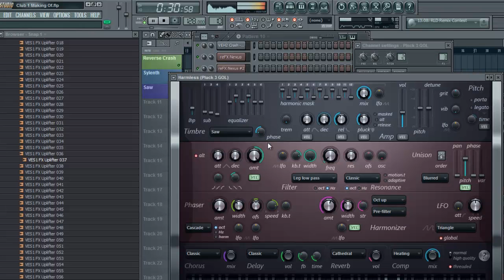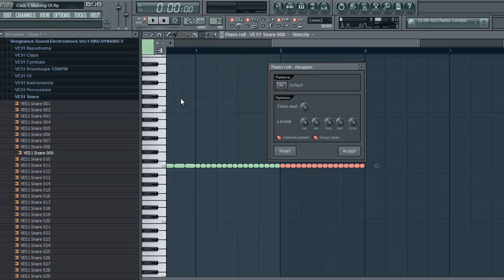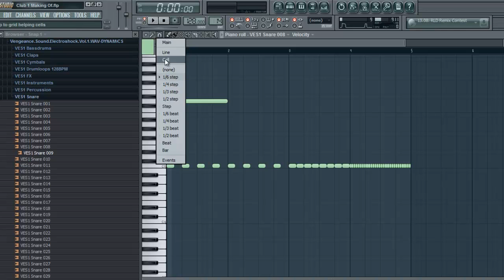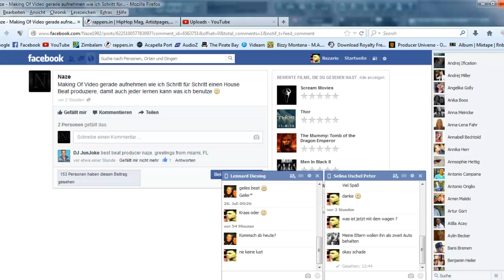FL STUDIO - Making a House Epic Beat (HOT) (5/8) (German)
Part 5

Making Of Epic House Sound